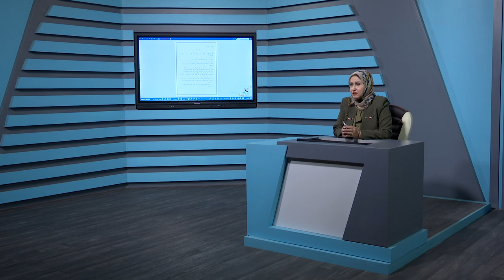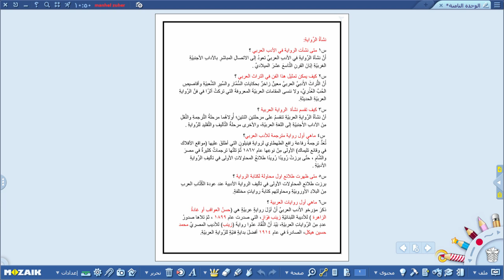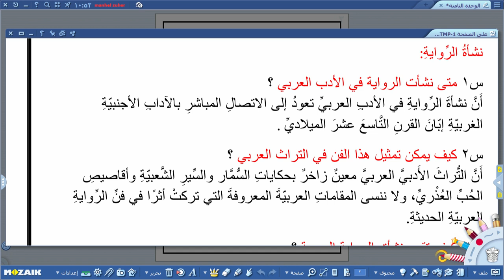اللغة العربية - السادس الاعدادي - الادب ( الرواية ) , الجزء الاول